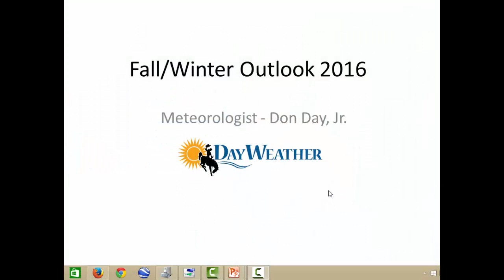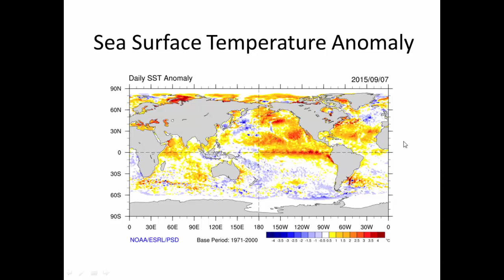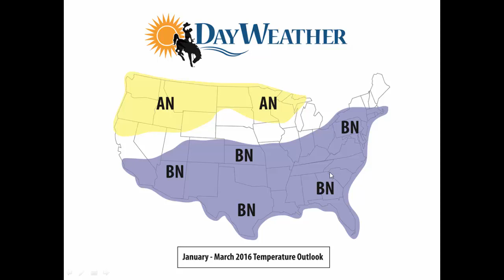Long Range Outlook 2015 16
DayWeather meteorologist Don Day takes a look at the 2015/16 fall and winter outlook